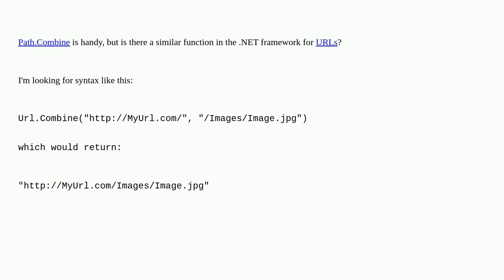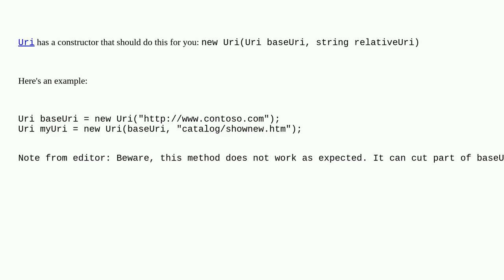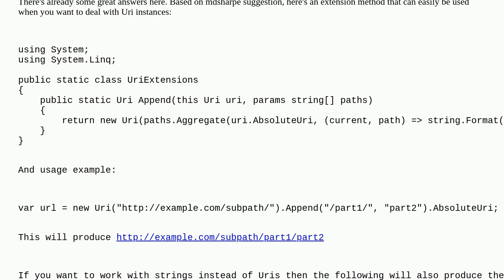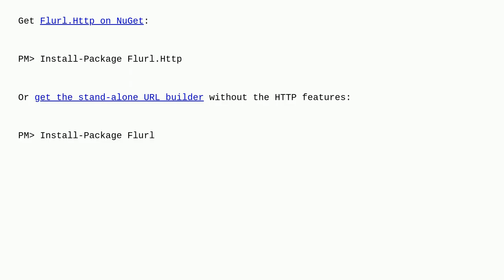Path.Combine for URLs?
A special thanks goes out to the community

  url asp.net c# path .net